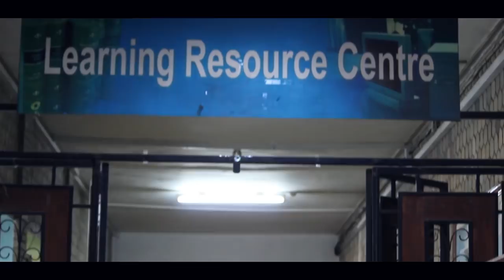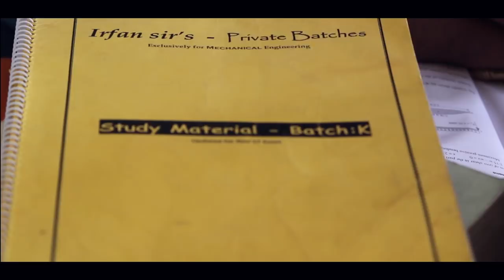Munnabhai Engineer (Part 2) - A Vortex '18 - DBIT, Mumbai Short Film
*Due to inclusion of background noise in the footage, earphones are strongly recommended for clear audio*

In collaboration with 'Devang Mathurekar';
From the makers of 'Sherlock vs CID'...
We present before you an another 'Engineering Marvel!'

This movie is a parody cum satire based on quirks of Engineering and Mumbai University. The scenes of this film are inspired by 'Munnabhai MBBS' and 'Lage Raho Munnabhai' movie.

As a part of Mechanical Department Day, 'VORTEX 2018' of
DON BOSCO INSTITUTE OF TECHNOLOGY, Kurla,
 we bunch of final year mechanical engineering students came up with this crazy idea.
What would happen if MUNNA BHAI joined ENGINEERING!??

Actors
Munnabhai: Devang Mathurekar
Circuit: Saspat Acharya
Interviewer: Ashley Rodrigues
Dean: Deon Rapose
Pappa: Gaurav Kulkarni
Priya Varrier parody girl: Sneha Usakoyal
RAC lab teacher: Pawan Kulkarni (DBIT Faculty)

Location: DBIT, Kurla, Mumbai.

Direction and Story: Chinmay Waingankar
Cinematography: Allwin Nadar & Atharv Kocharekar
Editing: Devang Mathurekar